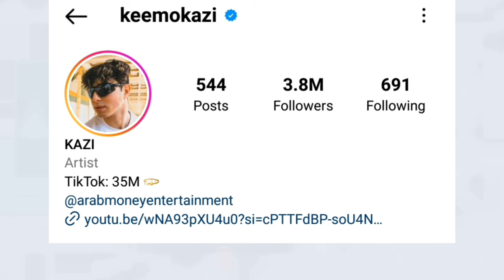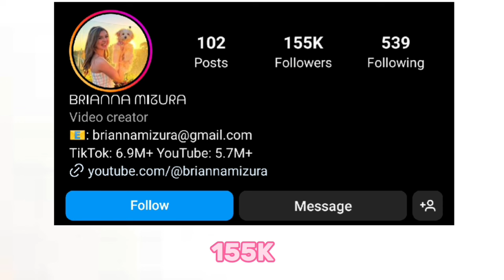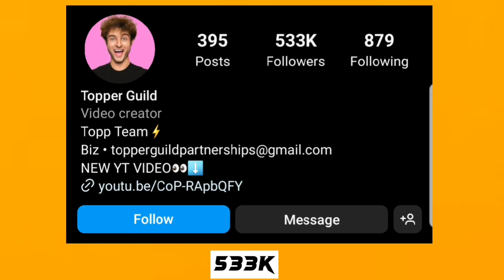Which One Is Your Favourite YouTuber? Keemokazi Vs Brianna Mizura Vs Topper Guild Comparison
Keemokazi
Keemokazi Lifestyle
Keemokazi Lifestyle Comparison
keemokazi Net Worth
Topper Guild
Topper Guild Lifestyle
Topper Guild Lifestyle Comparison
Topper Guild Net worth
Brianna Mizura
Brianna Mizura Lifestyle
Brianna Mizura Lifestyle Comparison
Brianna Mizura  Networth